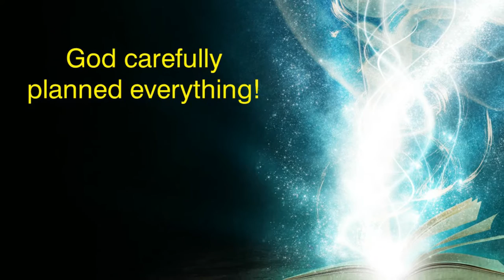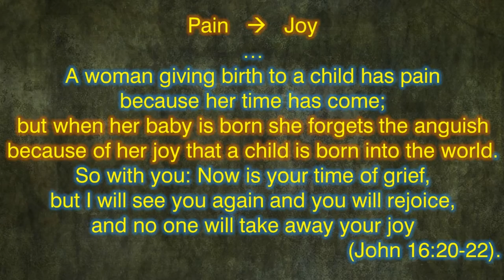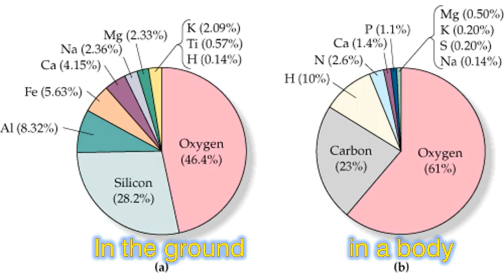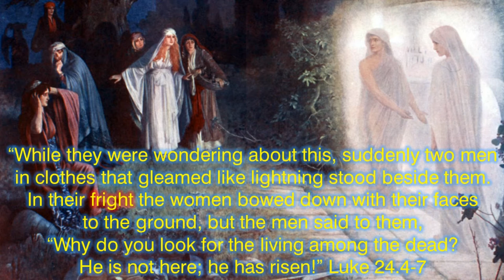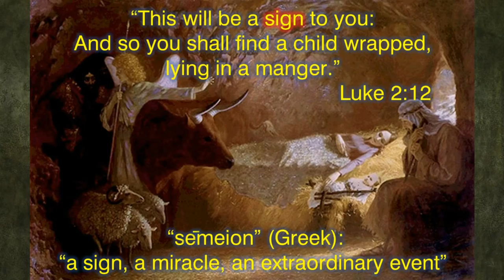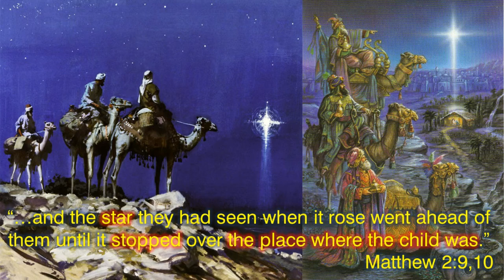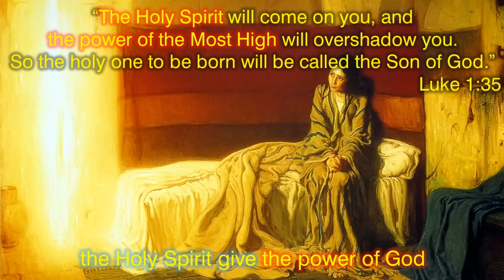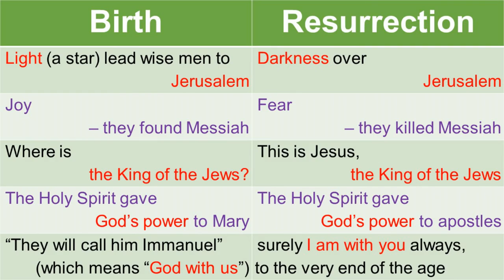The Birth of Jesus Christ as a Prophecy of His Death and Resurrection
To read or download the text of this video, go
Similarities between the birth and death of Jesus Christ. Christmas is a prophecy of Jesus’ death and resurrection. Look at these series of parallel events:
- Angels appear both at birth and at Christ's resurrection, and proclaimed good news while listeners were afraid;
- Grief and pain during childbirth and crucifixion turned into a great joy: first because the Child was born; and the second time because of resurrection of Messiah.
- Jesus' body was wrapped in linen both at birth and at the time of His death
- Fragrances were brought as gifts at the Birth and Resurrection;
- Two key characters at Jesus’ birth were Mary and Joseph of Nazareth. Similarly, witnesses of events around Jesus' death and resurrection were another Mary and Joseph: Mary Magdalene and Joseph from Arimathea.
- In this case, not only was Jesus laid in a tomb in which no one ever was buried, and came out alive from this tomb. Mary had no children before Jesus' birth, and Jesus was born miraculously from the womb in which no one has been laid (Luke 1:34)
- Another Joseph - from Arimathea, took the body from Pilate, and prepare the body for burial according to custom – which includes washing from blood.
- In both cases, Jesus was wrapped in linen both times by Joseph, the first time Joseph from Nazareth, and the second time by Joseph from Arimathea (John 19:38-40).
- Instead in crib, Jesus was placed in a manger (most likely made of stone), and baby resembled to Jesus on the day He was buried in a stone tomb.
- God appointed apostles to care about people as shepherd guard their flock, and they bowed down before resurrected Jesus; the same way as shepherds came to see Messiah and praised God for it.
- The sign given to shepherds was that this child was born to die, and then to be resurrected!
- Both times foreigners asked to see the Messiah (wise men and Greeks), the King of Jews;
- The Holy Spirit came on Mary, and the power of the Most High overshadowed her – while apostles have been clothed with power from on high when the Holy Spirit was poured on them
- In the prophecy, Jesus is named Immanuel, which means “God with us”; and after resurrection Jesus said: "... And surely I am with you always, to the very end of the age." Matthew 28.20
     Why is the birth of Christ important?
The symmetry between the birth of Jesus Christ and His death and resurrection shows that Jesus' birth is a prophecy of Messiah's resurrection. The birth of Christ is an echo of Christ's death and resurrection. Unfortunately, only the minority paid attention to the birth of the Messiah and prophecies about resurrection. That is why majority were unprepared and disappointed when Christ died, unaware that His resurrection will follow.
God inspired the Bible to us of the significant information we need to know in order to make important decisions for our life. As God has planned and fulfilled parallels between the beginning and the end of Jesus' life, the same way He will fulfill prophecies related to the second coming of Christ before us. Depending on one’s own personal decision who ever has lived on earth, God will judge and bring salvation or eternal death to every individual. Before each of us we have a choice: life with God or death without God. God who showed He is able to save in the past, He surely will fulfill His plan to remove the sin from the universe and save everyone who repented and return to Him. We know that God can and wants to save us, so the choice is ours.
I am thankfull to my friends Branka Poljak and Dragan Kršić for corrections, additions and encouragement to make this video even better, nad Baba Maletić for corrections and reading of the text. I am thankful to my wife Dragica for ideas, research and patience, and Dr Warren Gage as a valuable resource. First of all I thank God for marvelous ideas abundant in the Bible, essentially important for our life.